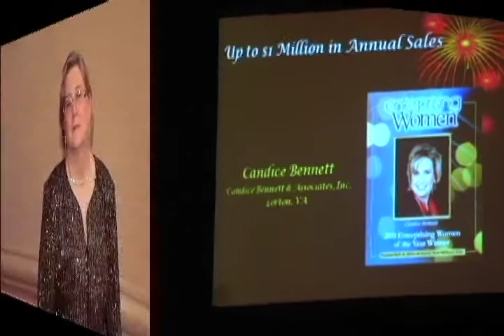Enterprising Women of the Year Awards 2010 - Candice Bennett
Candice Bennett is a winner of the 8th Annual 2010 Enterprising Women of the Year Awards, an annual tribute to North America's top women entrepreneurs. The award winners were recognized during a three-day tribute held in their honor March 17-19 at the Marriott Doral Golf Resort & Spa in Miami, FL.